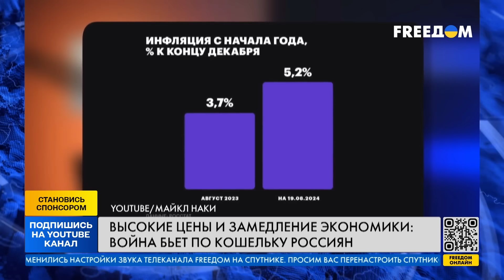ШОК! ЭКОНОМИКА Кремля на ПРЕДЕЛЕ! ВСЯ КАЗНА УЛЕТЕЛА НА ВОЙНУ! Россия полностью пуста!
В России сейчас страшно бедная экономика! Из-за войны в Украине и санкций, цены в РФ страшно выросли! Какая ситуация на данный момент? Что спасет экономику России? Детали расскажем в сюжете!